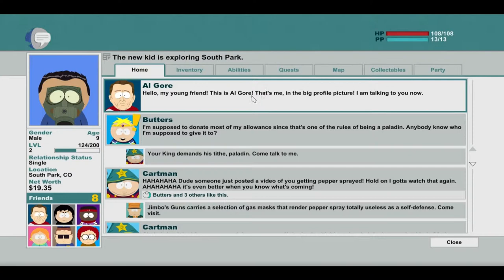South Park: The Stick of Truth - Let's Play - Tweeks coffee [Pt. 4]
Starting a brand new let's play of south park the stick of truth! Hope ya'll enjoy! I've picked the warrior class, which apparently is a "fighter that has courage, honor and the ability to kick fucking ass." - Cartman

This is episode two! Hope you enjoy! And don't forget to mash that like button!